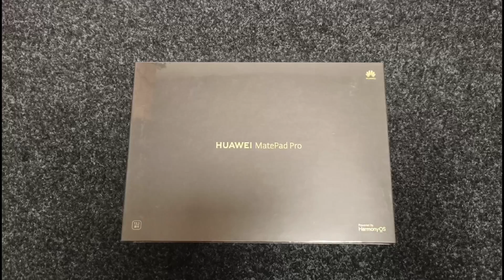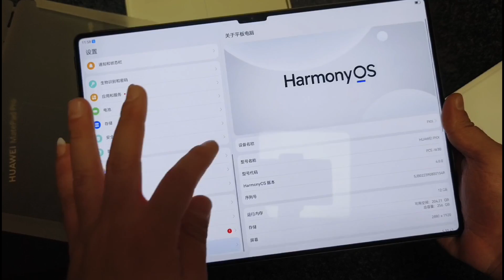Huawei MatePad Pro 13.2 Unboxing & First Look: Galaxy Tab S9 Killed!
Huawei held a product launch event in China earlier today where we got the new Mate 60 RS Ultimate Design edition alongside a new tablet entry dubbed MatePad Pro 13.2. As the name implies this tablet features a sizeable 13.2-inch OLED display with 1920 x 2880px resolution and a 144Hz refresh rate. The panel sports a 3:2 aspect ratio and up to 1,000 nits peak brightness.

There’s a 16MP front-facing camera housed inside a notch cutout 16MP on the horizontal side. The screen features impressively thin bezels. MatePad Pro 13.2 houses a total of six speakers and four microphones for optimal voice pickup during calls.

The slate is just 5.5mm thick and weighs 580 grams. The back features a brocade fiber design and a circular camera island with a 13MP main cam and 8MP ultrawide sensor.

Huawei did not list the chipset used on the MatePad Pro 13.2 though speculations suggest it is equipped with the same Kirin 9000s chipset as used in the Mate 60 series. The tablet comes in a Wi-Fi-only trim with 12/16GB RAM and 256/512/1TB storage.

The software side is covered by HarmonyOS 4 and the tablet also gets a 10,100 battery with 88W wired fast charging. Huawei is bringing a new third-generation M-Pencil stylus as well as a new Huawei Smart Magnetic keyboard both of which are sold separately.

MatePad Pro 13.2 comes in green, black and white colors. Pricing in China starts at CNY 5,199 ($711) for the 12/256GB trim and goes up to CNY 6,999 ($957) for the 16GB /1TB version